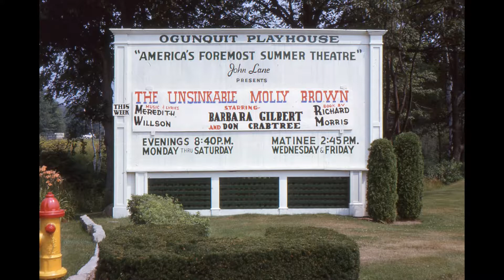Slide Tray 41 Kenneth D Drew 35mm Slide July 1963